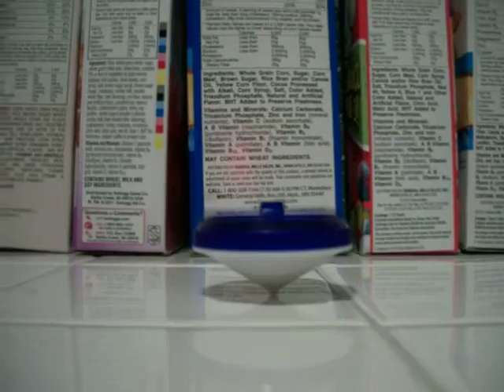trompo Spinning Top 3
videos supervisados y realizados por adultos cualquier cosa delicada sera sobre tu propio riesgo se requiere discrecion saludos trompo Spinning Top